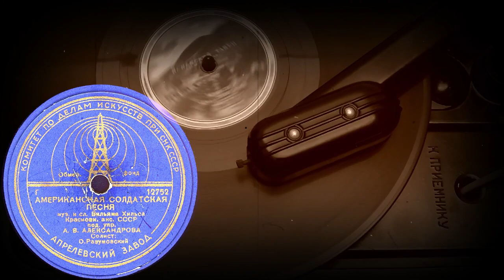АМЕРИКАНСКАЯ СОЛДАТСКАЯ ПЕСНЯ исп. Краснозн. анс. СССР под упр. А.В.АЛЕКСАНДРОВА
АМЕРИКАНСКАЯ СОЛДАТСКАЯ ПЕСНЯ муз. и сл. Вильяма Хильса, исп. Краснозн. анс. СССР под упр. А.В.АЛЕКСАНДРОВА, Солист: О. Разумовский